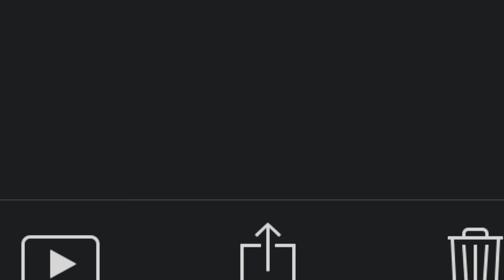Fix imovie bad colors: iPhone 12 HDR. Colors washed out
iphone 12 Pro Max Zaag Invisible shield

Otter Box Clear case

Anker 20W Charging Brick

iPhone 12 screen protector

Ear pod with lightning port